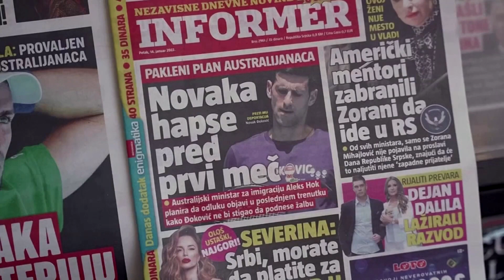Zurück im Abschiebehotel: Djokovics Visum-Streit geht in die nächste Runde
Einwanderungsminister Alex Hawke annullierte am Freitag das Visum des nicht gegen das Coronavirus geimpften Tennisprofis. Eine Anhörung vor dem Gericht soll am Sonntag stattfinden.